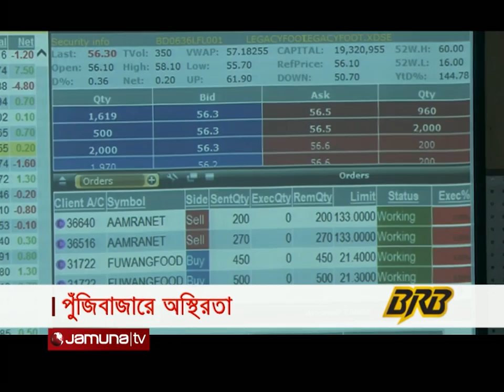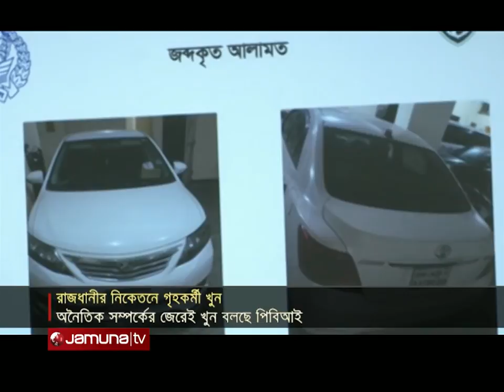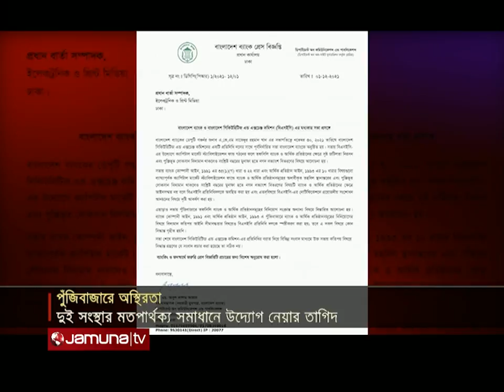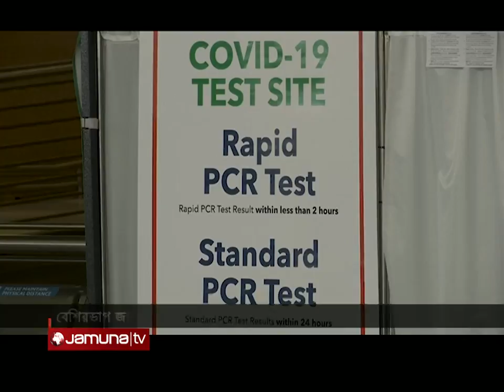দুপুরের বাংলাদেশ | Dupurer Bangladesh | 1 PM | 05 December 2021